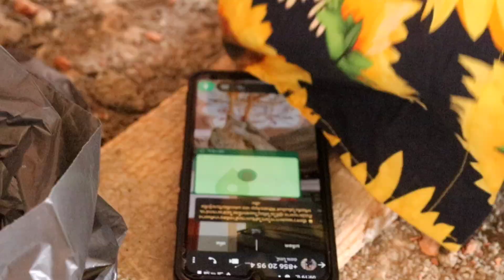Vim wb tsi nqa ntawv txij nkawm Ep471 tiam 2